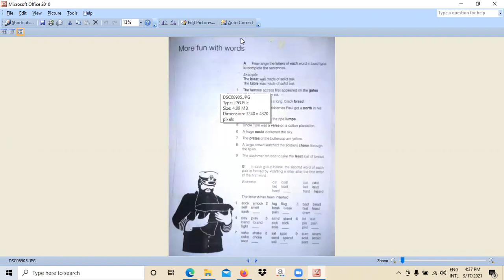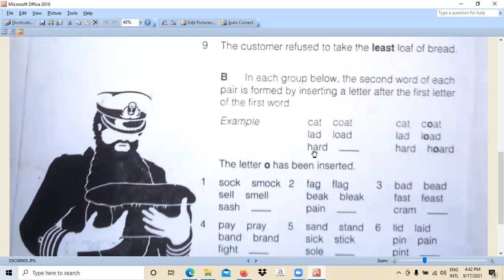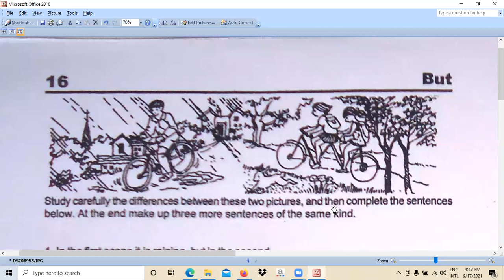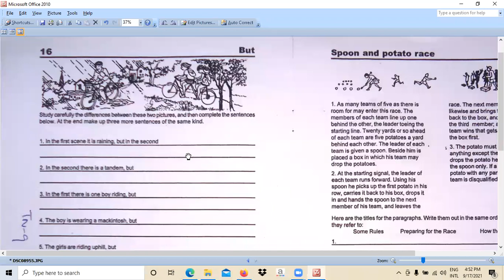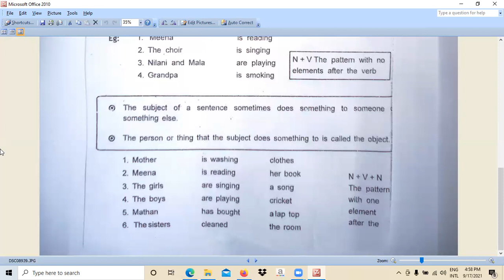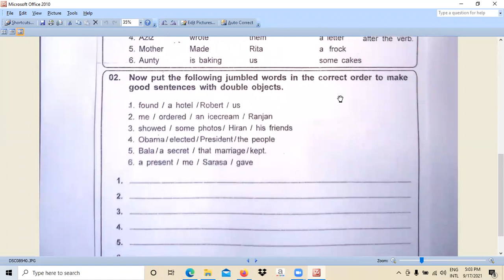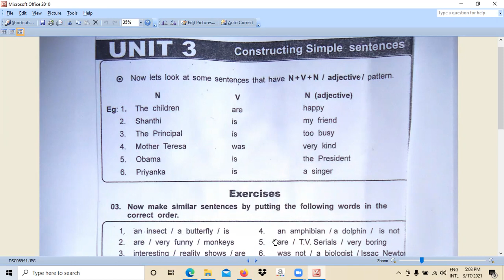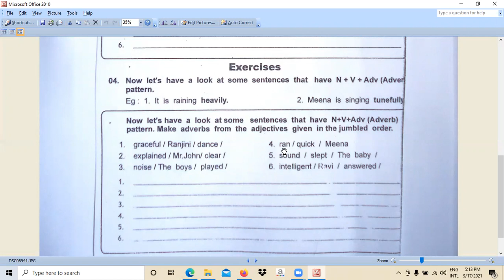English - Grade 9 - September - Week 02 - Part 1